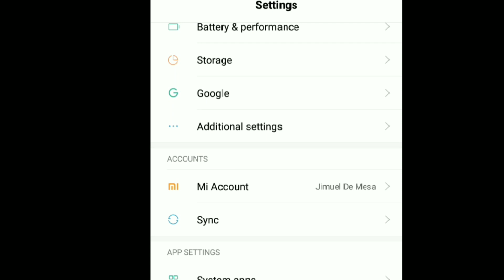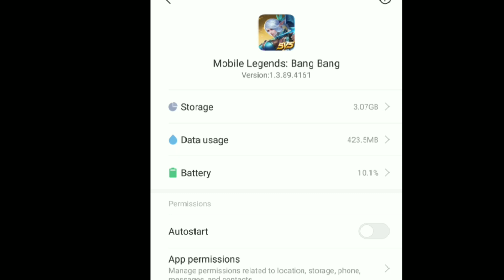Fixed Downloading Resources |Bypass V.2 | Mobile Legends Bang Bang:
Alice Nana Karina Eudora Gord Kagura Cyclops Aurora Vexana Harley Odette Zhask Pharsa Gusion Valir Change Selena Lunox Kimmy Harith Kadita Vale Guinevere Esmerald Balmond Alucard Bane Zilong Freya Chou Sun Alpha Ruby Hilda Lapu-Lapu Roger Argus Jawhead Martis Aldous Leomord Thamuz Minisitthar Badang Guinevere Miya Bruno Clint Layla Yi Sun Shin Moskov Roger Karrie Irithel Lesley Hanabi Claude Kimmy Granger Balmond Tigreal Akai Franco Minotaur Lolita Johnson Hilda Gatotkaca Grock Hylos Uranus Kaja Belerick Khurfa Esmeralda Nana Rafaela Estes Diggie Anggela